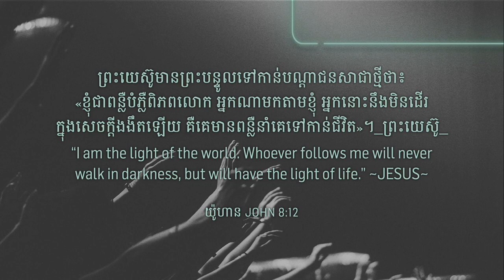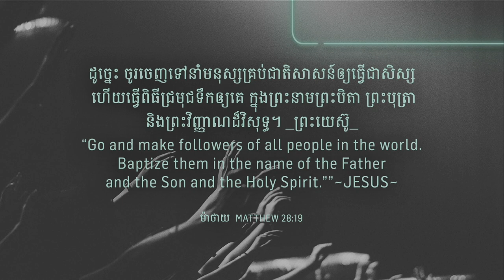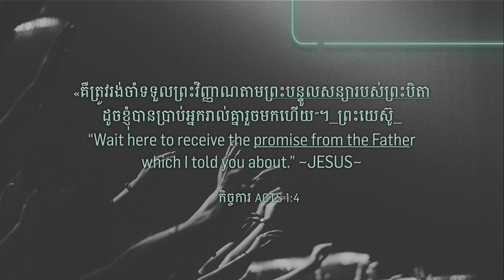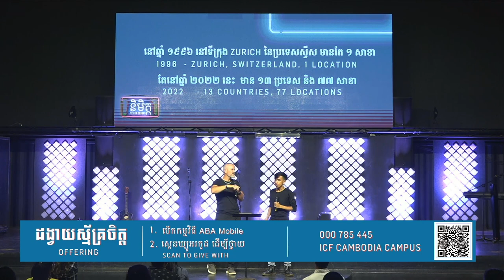VISION SUNDAY | និមិត្ត | Eddie Roach/ND Strupler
ICF Cambodia

In order to make our vision come true, it must be supported by individuals, as well as partner churches, who believe in it and show their faith through giving.